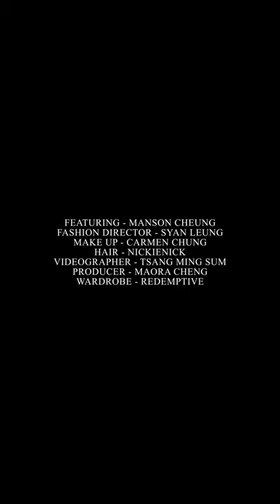張進翹 MANSON CHEUNG・我的奇幻筆記簿 | MINDLY.JOURNAL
「我很想透過音樂向你訴說一個故事，就是我的人生。」- 張進翹MANSON CHEUNG
他，是一個細膩的吟遊詩人，筆記簿裡寫下生活軼事，充斥著奇幻色彩的旋律、輕快自在的歌聲。他認為音樂是生活上的累積，歌曲記載著自己對人生的浮想聯翩，亦希望透過音樂與人產生共鳴，以他的人生去治癒你的人生，輕撫著每個人的心靈，其實我們內心都有著美麗的色彩。

AUG 2021｜風格・風骨・格調

COVER｜林家謙 TERENCE LAM
COVER｜林家謙 TERENCE LAM・矛盾色彩主義者
FEATURE｜吳家忻 JEANNIE NG & 阿冰 SABRINA PING & 陳海寧 ISABELLA CHANG
FEATURE｜王嘉儀 SOPHY WONG
MINDEFINE｜張進翹 MANSON CHEUNG